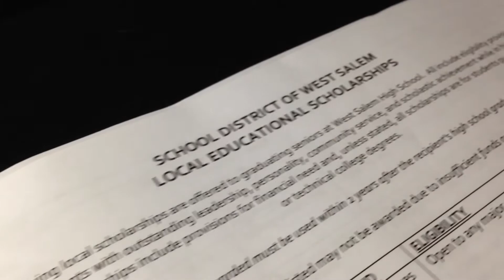March 20, 2014: LATE night of Scholarships